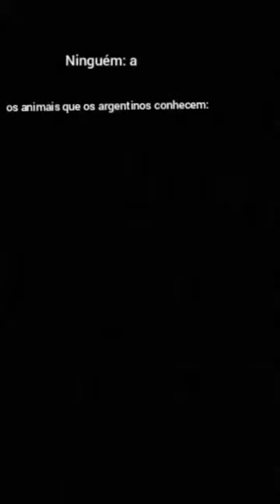é só um meme